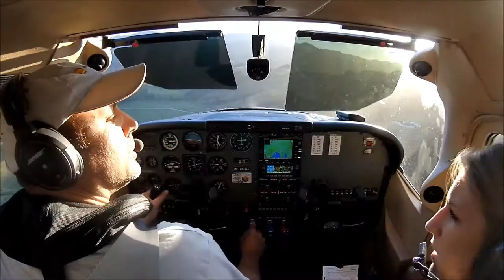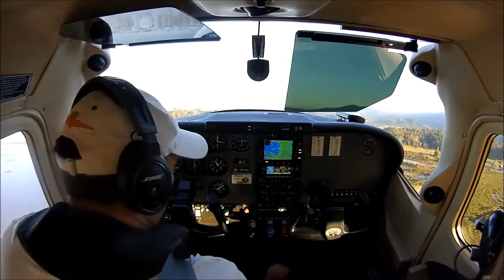Approach & overshoot at Coromandel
Very early in the morning & I didn't want to get too close to the terrain with the bad shadow